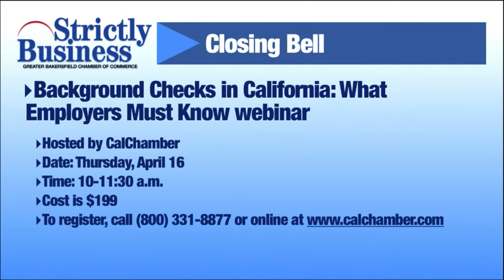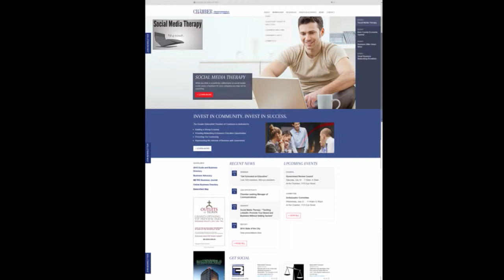Strictly Business - April 6, 2015 - Chamber's new website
Dustin Pitcher, technical director for The Marcom Group, and Melissa Rossiter, the Chamber's communications manager, discussed how the Chamber's new website will improve value for Chamber members. The new website is expected to launch later in April 2015.